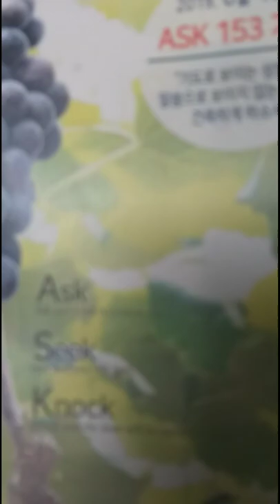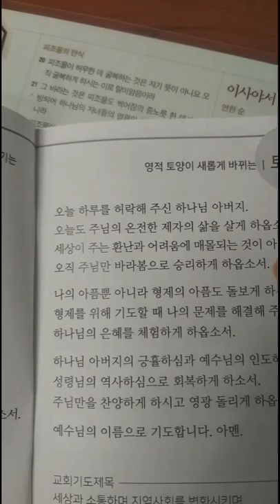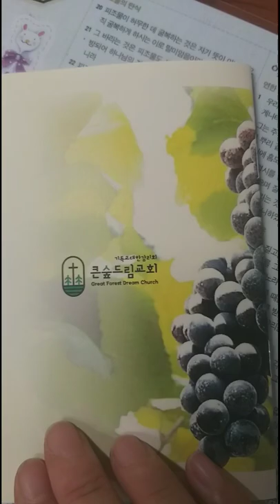큰숲드림 ~ ASK 1 5 3 기도문 ( 구하라 찾으라 문을 두드리라 ) ~ 하루에 5분씩 세번 기도하기 ~ 9시 12시 3시 ~ 큰숲드림교회 기도문에서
구하라 그리하면 너희에게 주실 것이요 찾으라 그리하면 찾아낼 것이요 문을 두드리라 그리하면 너희에게 열릴 것이니 8구하는 이마다 받을 것이요 찾는이는 찾아낼 것이요 두드리는 이에게는 열릴 것이니라  마 7 : 7 ~ 8